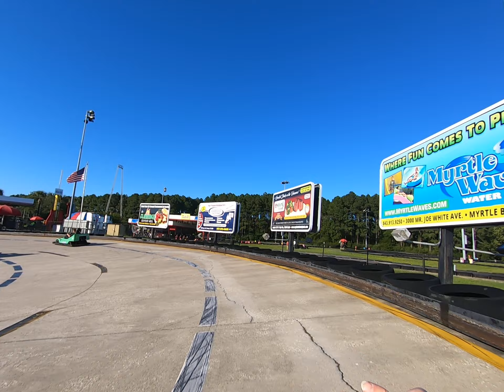Broadway Grand Prix, Myrtle Beach, SC 2/7